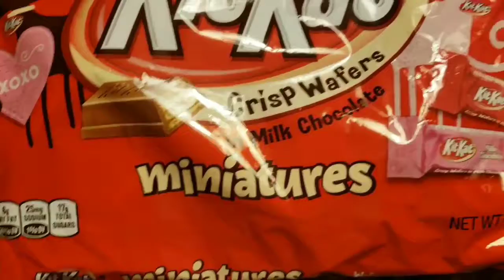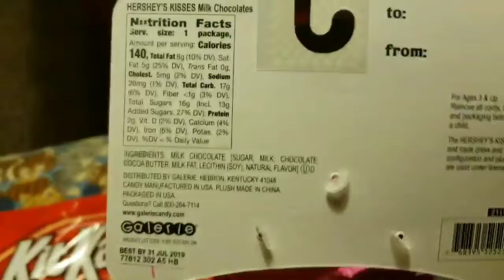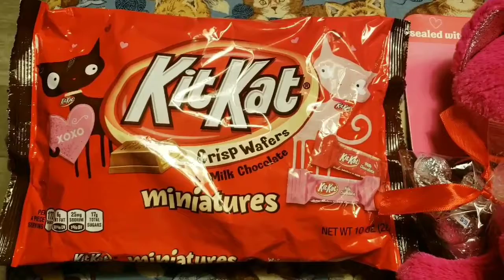Closed- Valentine's Day Random Giveaway 💗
Here's the rules: like & subscribe, 18+ years old, resident of USA or Canada (I will pay for the shipping.), runs from January 19 through January 24, 2019 @ 6pm est, comment - Enter Me! I will randomly pick 1 winner from the eligible comments. Good luck!